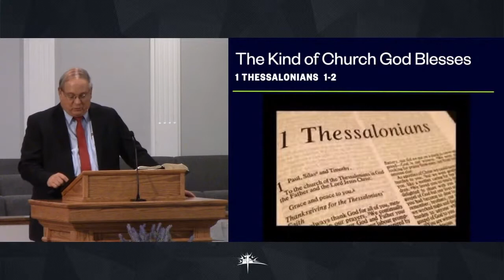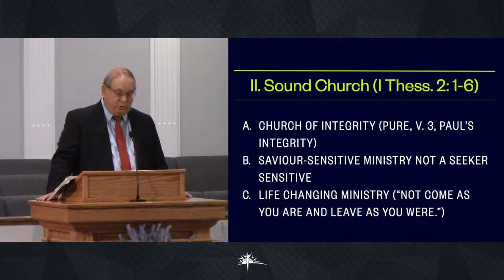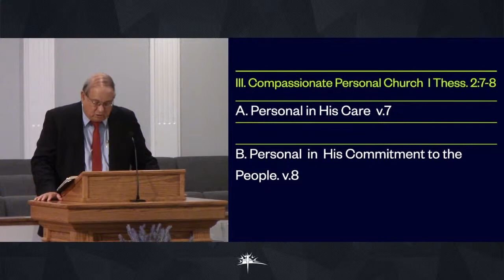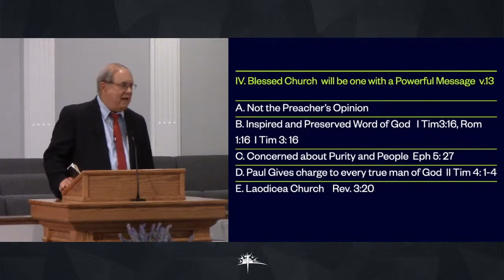Wednesday, September 30th - 7pm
“The Kind of Church God Blesses -Part 2”, I Thessalonians 2:1-6, Pastor Wayne Cofield

Online giving now available.

For more information or to get in contact with us, please